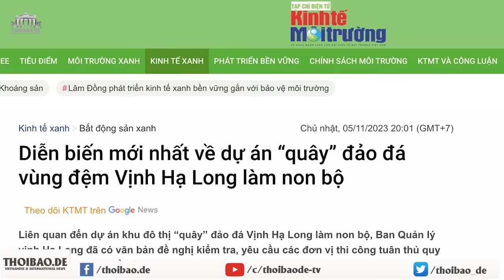Tranh ăn, Chính phủ yêu cầu kiểm tra dự án khu đô thị ở Vịnh Hạ Long!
Chính phủ Việt Nam vừa chỉ đạo một cuộc kiểm tra đối với Dự án Khu đô thị quây núi đá vịnh Hạ Long làm hòn non bộ gây tranh cãi trong những ngày vừa qua, đồng thời yêu cầu báo cáo kết quả trước ngày 25/11